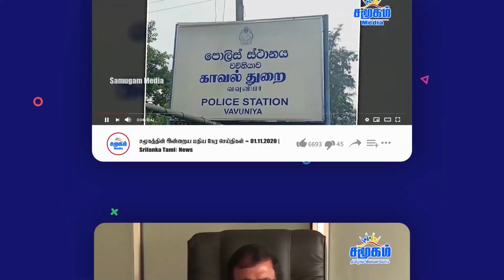நாமல் ஏற்கும் முக்கிய பொறுப்பு.! மறுசீரமைக்கப்படும் பொதுஜன பெரமுன.!